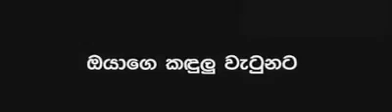Sudu ,අහනකොට බලනකොට කදුලක් එයි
Dewani inima